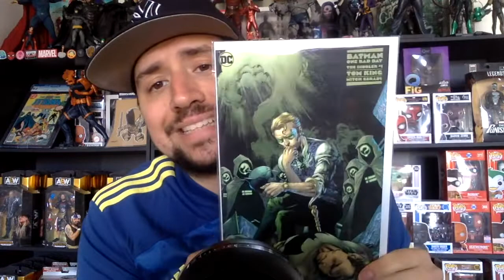Batman: One Bad Day | The Riddler | Review | No Spoilers | Tom King | DC Comics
My review of Batman: One Last Day - The Riddler.